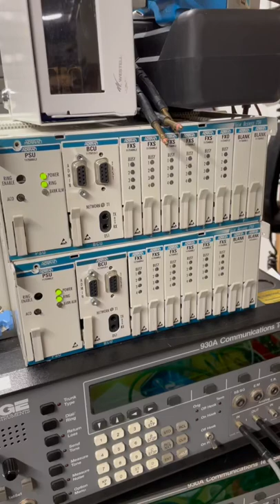Self Test vs. 52 year old Strowger PABX